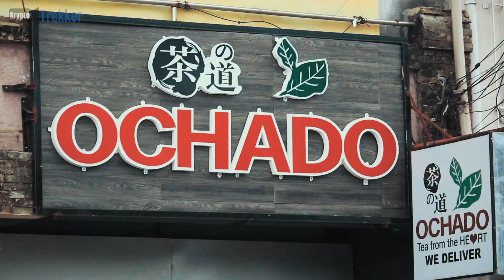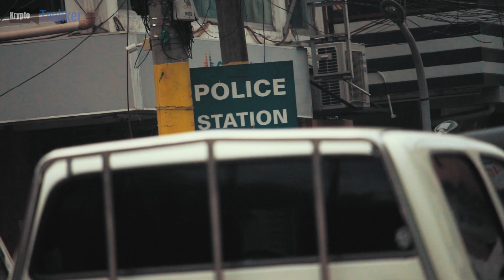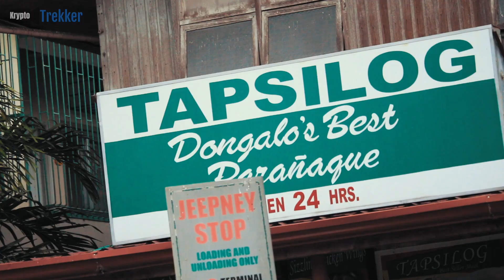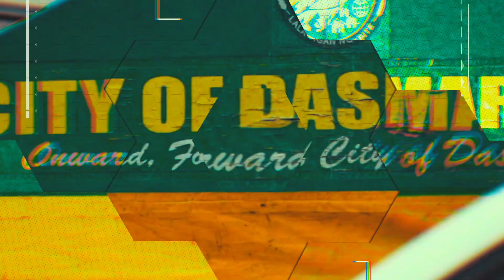DASMARINAS CITY SCENES - Cavite, Philippines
Explored the streets of Dasmarinas Cavite Philippines on June 2, 2020. This was the 2nd day of GCQ (General Community Quarantine) in the Philippines, seems like things are getting back to normal slowly but surely. Everyone is getting ready for the NEW NORMAL.

For editorial and documentary purposes only.

Camera used in this video:
Camera Lens:
Camera Mic:
Camera Harness
Backpack
Editing Laptop

Main Camera:

YOUTUBE EDUCATION & MARKETING:
- Youtube Video Promotion:

Bitcoin:
3JLd2iJ8e4EoPDZmYYAiYXYYJToiD8YxDz
Ethereum
0xd6526c10b7a8213041e94ebfa1f875be0e1d9c86
Ripple: (XRP)
rU2mEJSLqBRkYLVTv55rFTgQajkLTnT6mA

Explore the World with Us and Earn Crypto // Get 1,000 Free Coins (use link below)

FREE Binance Crypto Trading Account - Start Trading Today!